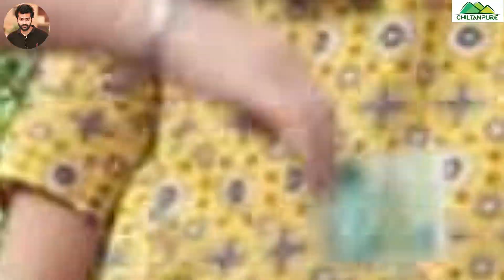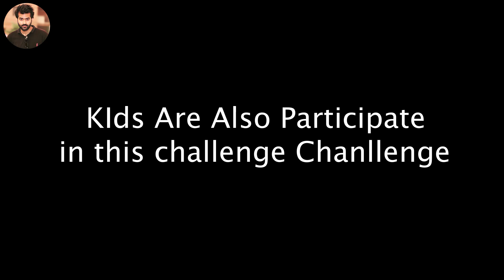Hilarious Popping Balloon Challenge with Girls @Waqasranaofficial | Waqas Rana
Prank "  "
Location: Pakistan